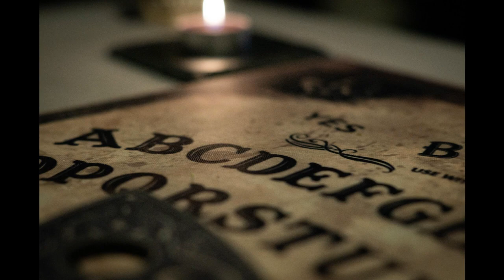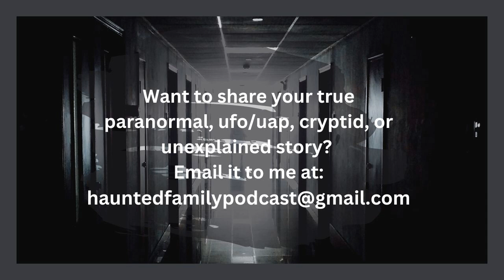Desert Angel: True Paranormal Stories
Hey Haunted Family! Welcome back for another episode.

If you have had an experience with the paranormal I would love to hear from you.